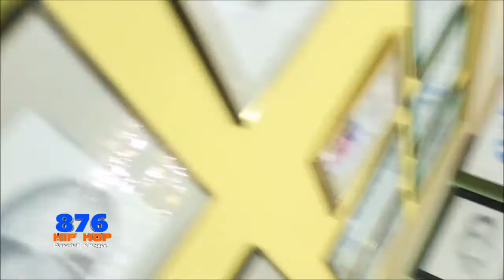876 HIPHOP DANCEHALL & REGGAE RAINE SEVILLE INTERVIEW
876 HipHop Dancehall & Reggae Tv Show Video Chart Count Down
Hosted By: Geezy B And Queen Latesha

Available Services:Video Premiere, Interviews, Advertising, Advertising Music Promotion And Party/Event Adverts
Friday @9PM And Repeats Tuesday And Wednesday @9Pm